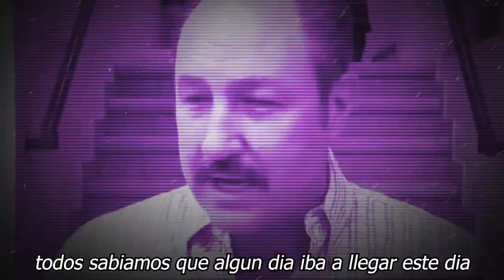😪🖤 ¡ El Medio Artístico 𝘀𝗲 𝗩𝗶𝘀𝘁𝗲 𝗱𝗲 𝗟𝘂𝘁𝗼 𝗛𝗼𝘆 𝗧𝗿𝗶𝘀𝘁𝗲 𝗔𝗱𝗶ó𝘀De Rodrigo Murray!🎚️¡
elmurodelafama

¡ BIENVENIDOS ‼️

Entertainment
Television program
noticias de espectaculos
espectaculos noticias
noticias de la farandula
tv mexicana
Televisa espectaculos
chismes
escandalo de los famosos 2021
farandula 2021
chisme de farandula
karol tamiko
programa hoy
suelta la sopa
polemica
Ventaneando